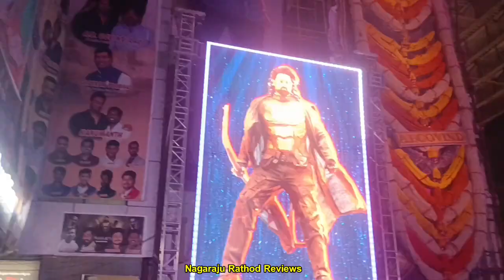KALKI2898AD PRE-RELEASE Celebrations At Sandhya 70MM | PRABHAS | Dulquer | Vijay | Deepika | Kamal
Kalki2898AD PRE-RELEASE Celebrations At Sandhya 70MM PRABHAS Fans
Kalki2898AD Vijay deverakonda And Dulquer Salmaan play cameo Role On Prabhas movie
Prabhas New Movie Public Reaction